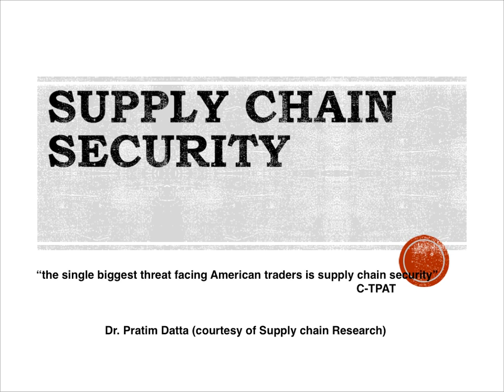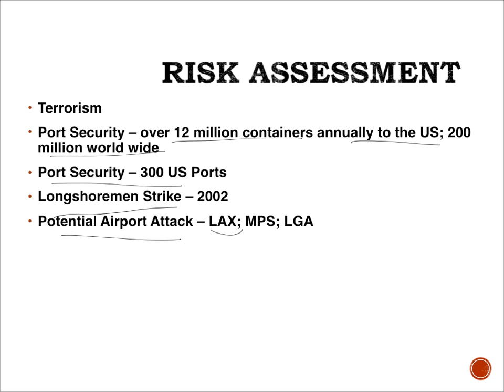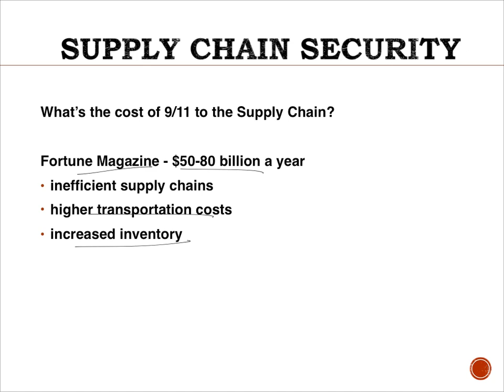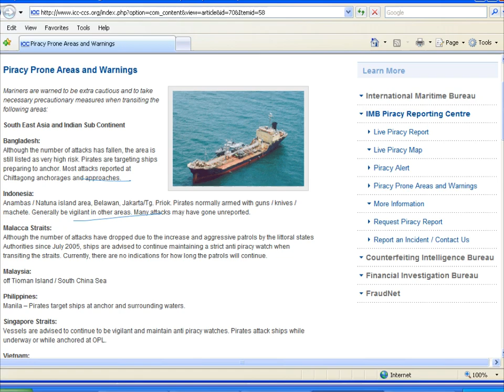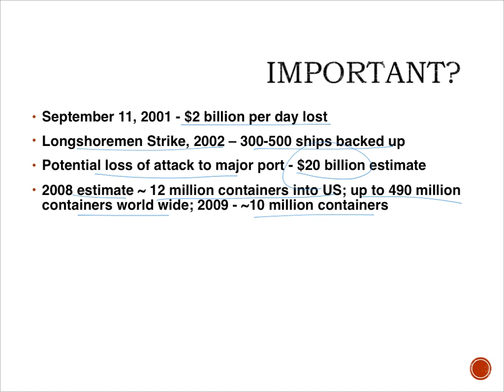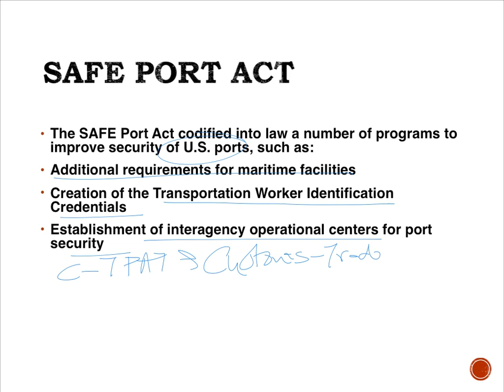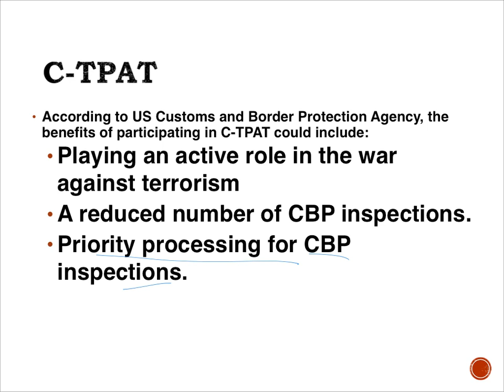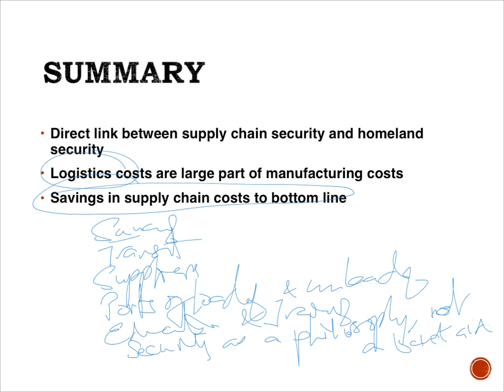SC SECURITY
This project was created by Dr Datta with Explain Everything ™ Interactive Whiteboard for iPad.